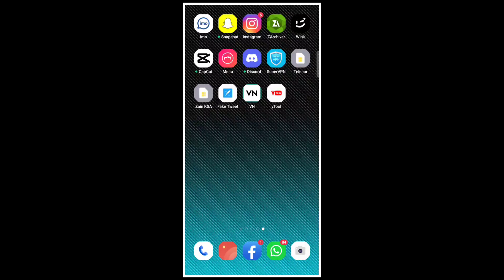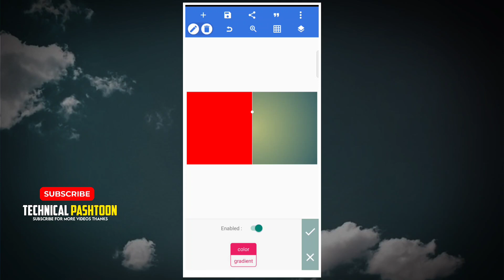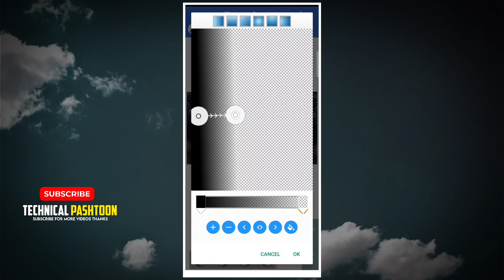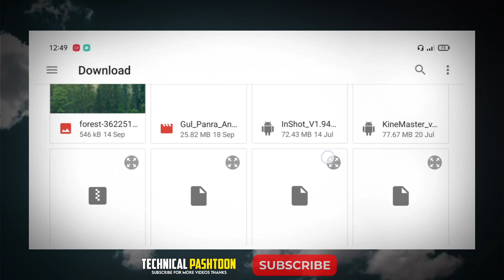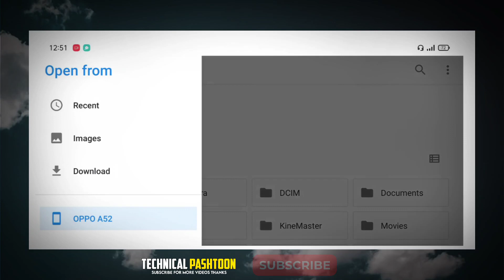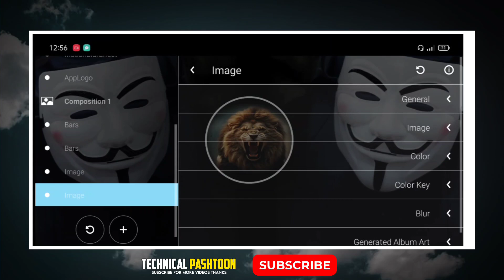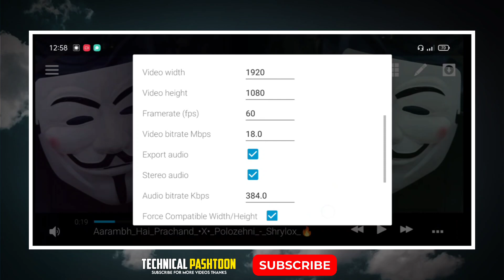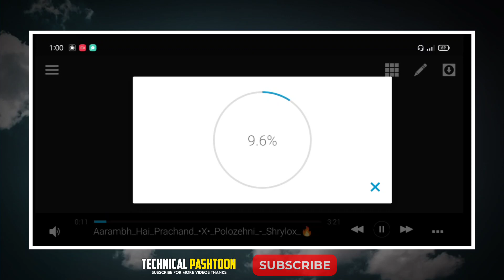Bass Boster TikTok Viral Template Editing, Avee Player Bass Boster Template Editing, Avee Player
Video Title:- Bass Boster TikTok Viral Template Editing, Avee Player Bass Boster Template Editing, Avee Player

tags 🌟

avee player se video kaise banate hai, j
bl avee player template,
dj song ka video kaise banaye,
viral jbl template avee player,
avee player jbl bass template,
avee player dj template,

Your Searching:

avee player se whatsapp status kaise banaye, dj wale whatsapp status kaise banaye,
how to make dj song whatsapp status,
how to make effect status,
new style status kaise banaye,
Avee player se Status Video kaise banaye, whatsapp status,
avee player, avee player se video kaise banaye free me,
effects whatsapp status,